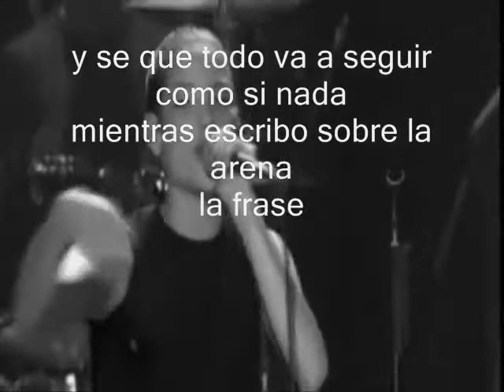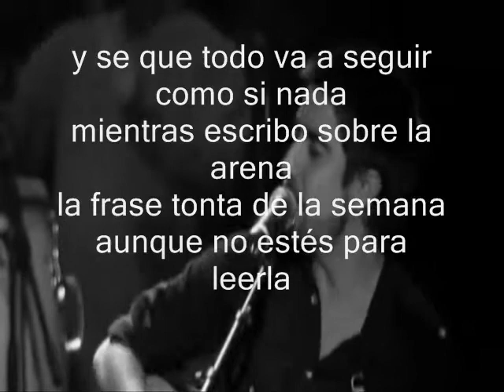Cinema Paradiso - La frase tonta de la semana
Music: La quinta estación con Alex Ubago "La frase tonta de la semana"
Film: Cinema Paradiso (ultima escena)

"Vete y no vuelvas"
Totó se fue y triunfó, pero, cuando quiso volver, todo su pasado había muerto, quedando solo recortes de fotogramas de besos prohibidos.
El cine, como todo en esta vida, pasa, pero queda en nuestro recuerdo como imágenes recubiertas de lágrimas.